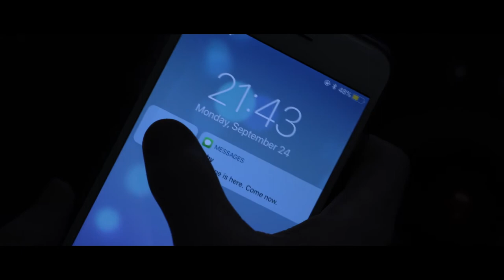093018_Project2_WhitneyPerschke_AmberBrinzo_SamBrennan_HaileyLeonard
Whitney Perschke, Amber Brinzo, Sam Brennan, Hailey Leonard
Splice (Horror Film/ Project 2)
Due: Oct. 1st 2018